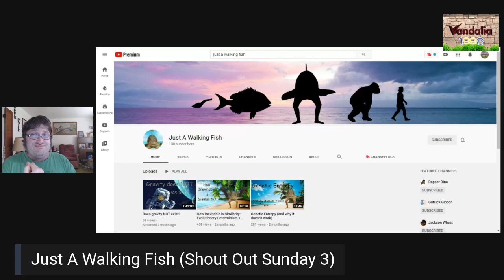(Shout Out Sunday 3)